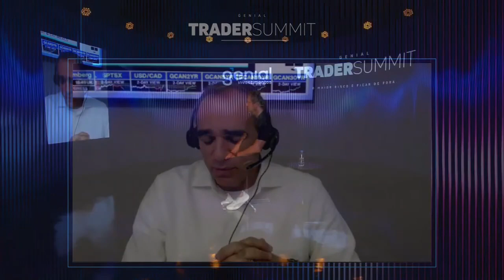O Brasil tem jeito? Rogério Xavier, sócio-fundador da SPX Capital, e moderação de Rodolfo Riechert